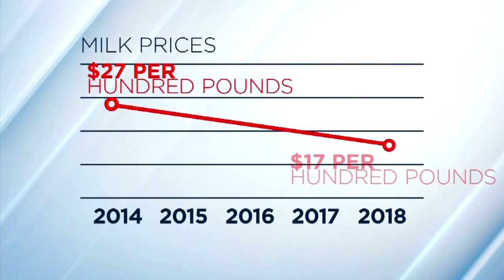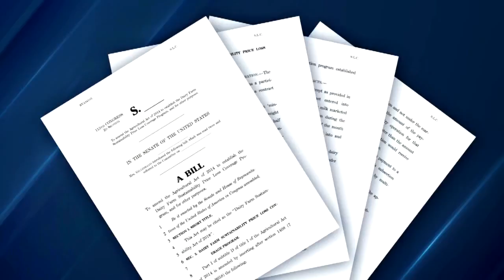Local dairy farms battle low milk prices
An extended dip in milk prices and less milk exports is forcing area dairy farmers to band together, and get creative.